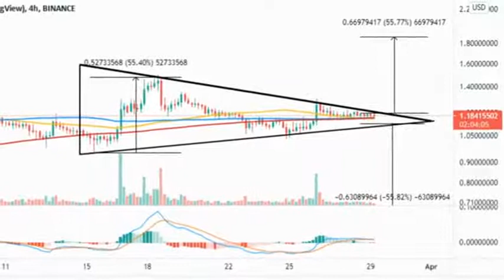Cardano price latest news 06/04/2021